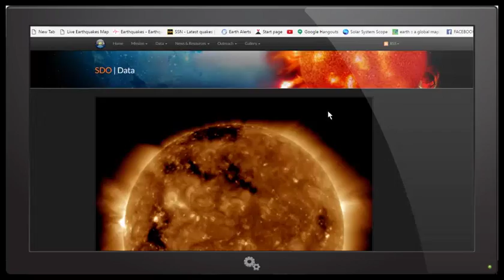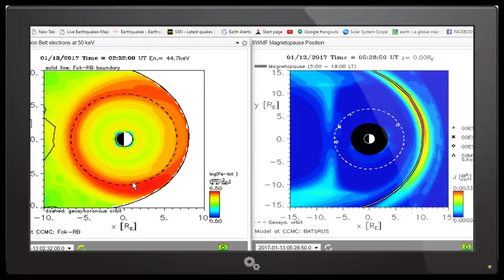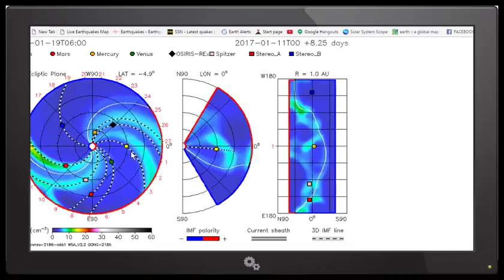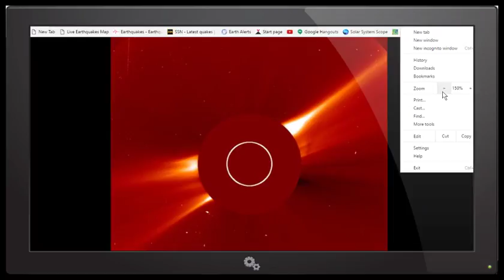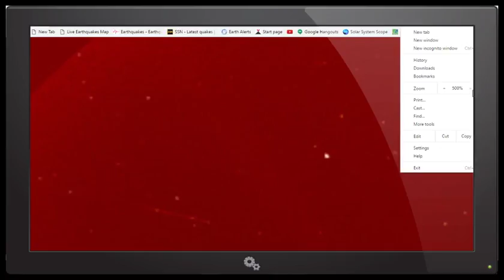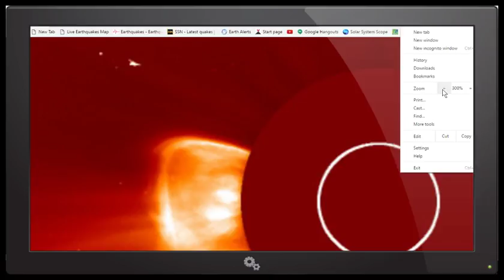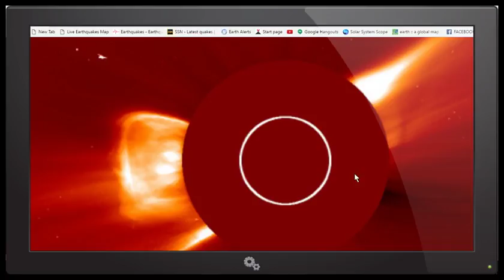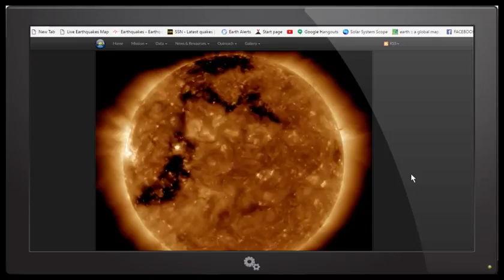THE SUN DISTURBANCE CONTINUES WITH ANOTHER LARGE CORONAL HOLE